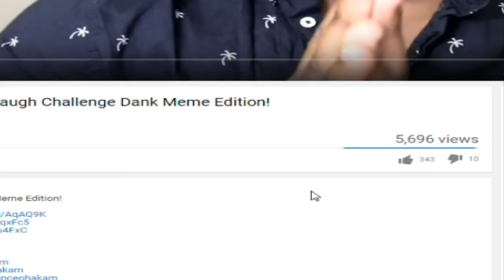FORTNITE IN REAL LIFE! | Try Not To Laugh Challenge CYANIDE AND HAPPINESS EDITION!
I react to Try Not To Laugh Challenge CYANIDE AND HAPPINESS EDITION!